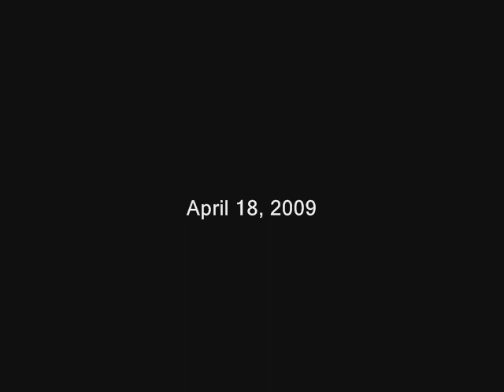Robot Monkey World Chimpionship: d.b.a. Vs. Dandelion Wine